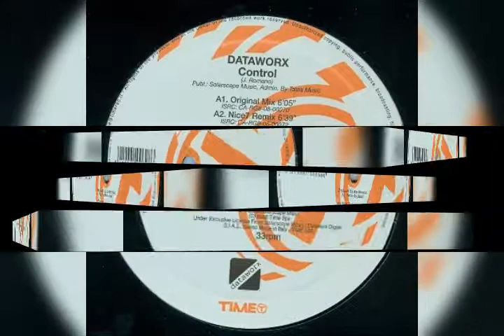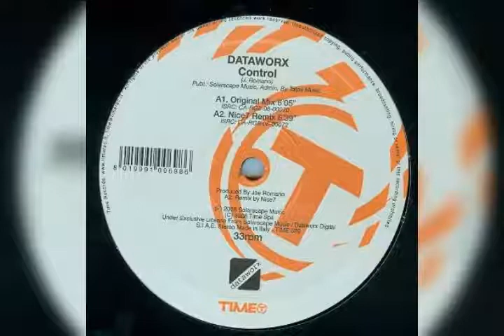Dataworx - Control (Original Mix)